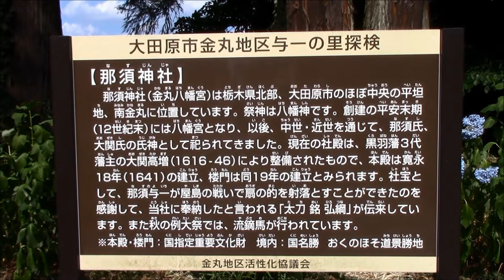那須神社 （栃木県大田原市 国重要文化財・おくのほそ道風景地名勝）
桜門をくぐると、そこはもう現世ではないかのようなとても厳かで静かな佇まいなのです。